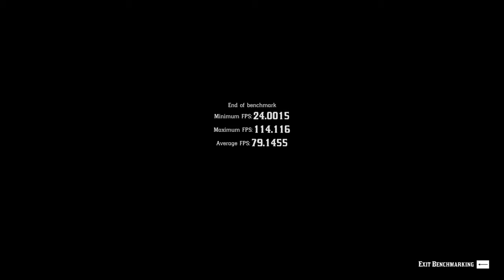🎮 NVIDIA GeForce RTX 2080 Super Max-Q - Red Dead Redemption 2 gameplay benchmarks (1080p)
📈 Average: Minimum - 113 fps [0:05]; Medium - 79 fps [4:56]; High - 45 fps [9:36]; Ultra - 25 fps [14:29]

💻 Test Configuration:
• 32 GB RAM
• External Monitor

✅ LaptopMedia.com